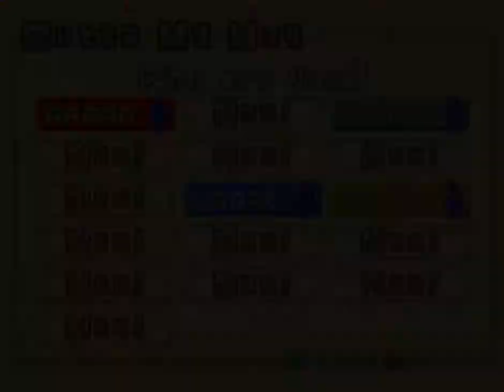Warioware inc outta my way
This is played on dolphin emulator